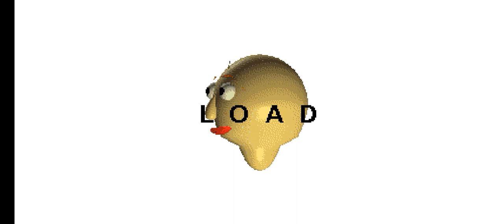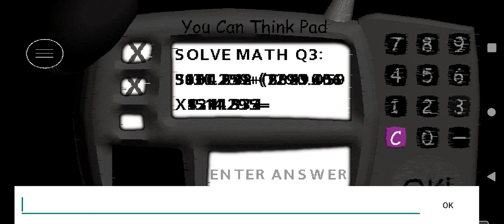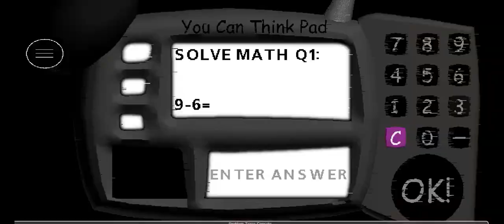baldi basics the youtube arc all wrong answers with mod menu (720p50)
bro stole the remote from smg3 💀